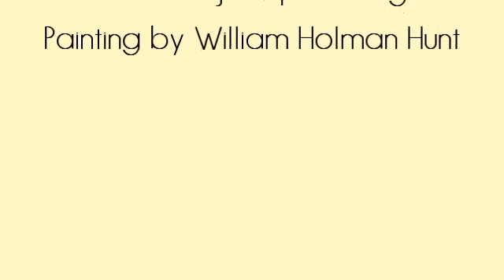Herb Weidner Coast of Silence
Music for Guitar in Ab-Major op.1807cg. Painting by William Holman Hunt